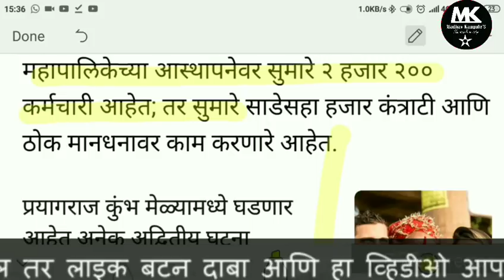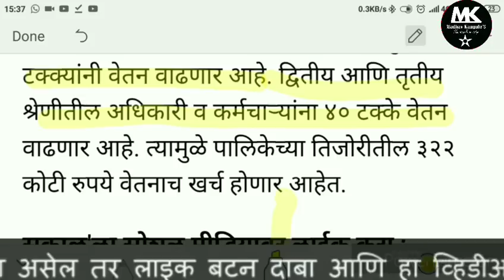खूष खबर सातवा वेतन आयोग या कर्मचाऱ्यांना ही लागू.. दिनांक 26 फेब्रुवारी ची बातमी...